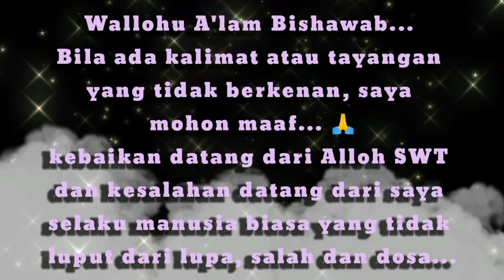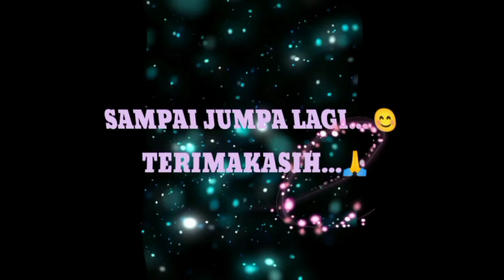"ISRA MI'RAJ" (By M Hendra Sp) Ngaji Malmingan Ibu² jadi Galfok sama Background 🙏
Inti Isra Miraj Adalah Mendirikan Sholat Lima Waktu...

Isra Mi'raj merupakan peristiwa penting bagi Rasulullah Muhammad SAW. ...

Isra Mi'raj atau perjalanan Nabi Muhammad SAW menembus langit 7 tersebut terjadi pada suatu malam tanggal 27 Rajab...

Isra merupakan perjalanan Nabi Muhammad dari Masjidil Haram di Mekah menuju Masjidil Aqsa di Jerusalem. Sementara, Mi'raj adalah perjalanan Nabi dari bumi menuju Sidratul Muntaha, langit ke tujuh yang merupakan tempat tertinggi...

Sebenarnya Isra dan Miraj merupakan dua peristiwa berbeda. Namun, karena dua peristiwa ini terjadi pada waktu yang bersamaan, disebutlah Isra Miraj, dua perjalanan yang dilakukan nabi Muhammad SAW tersebut hanya ditempuh dalam satu malam...

Nabi Muhammad berdialog dengan Alloh SWT, untuk menerima perintah wajib sholat lima waktu dalam sehari...

Bagi kebanyakan umat Muslim, sudah tahu peristiwa Isra Mi'raj merupakan perjalanan agung Nabi Muhammad menuju langit ketujuh untuk menerima perintah sholat dari Alloh SWT...

"Maha suci Alloh, yang telah memberi jalan hambanya pada suatu malam dari Masjid Al-Haram ke Masjid Al-Aqsha yang telah kami berkahi sekelilingnya agar kami perlihatkan kepadanya sebagian dari tanda-tanda (kebesaran) kami. Sesungguhnya dia adalah maha mendengar lagi maha melihat."- (QS. Al-Isra: 1)